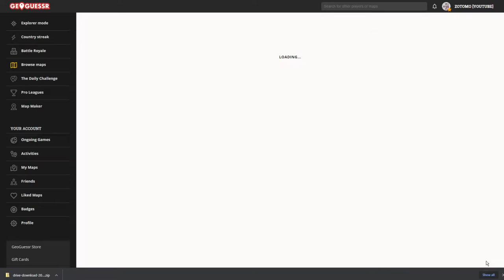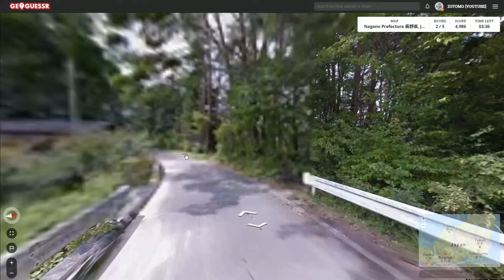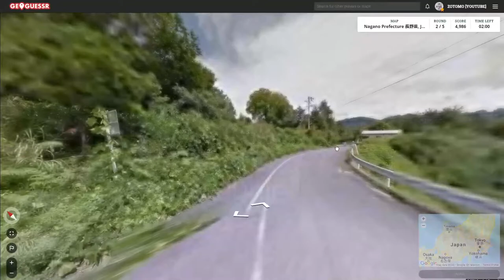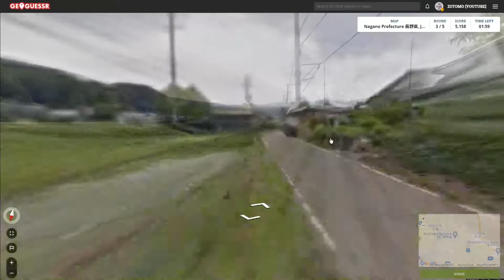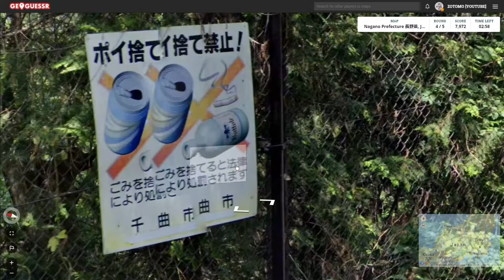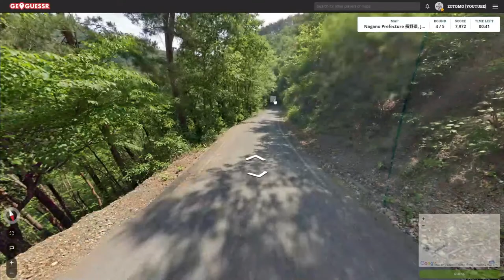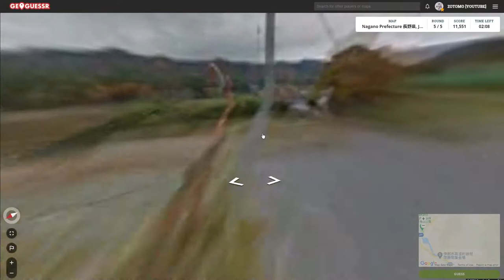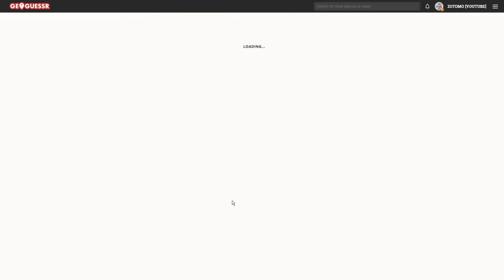Nagano 長野県 - Geoguessr Tour of Japan ❘ Tips and Tricks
I love traveling around Japan and that includes in Geoguessr! Join me as I take a look at every prefecture in Japan. From the wide-open Hokkaido in the north to the sunny beaches in southern Okinawa.

I hope this series also is a bit of a tutorial to help you learn more about Japan and how to figure out which prefecture you are in while playing the game.